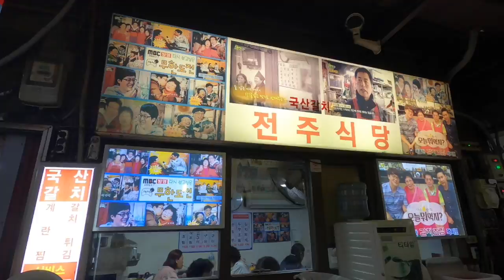Spicy Fish Soup and fried fish Korea / 남대문 갈치조림 / แกงปลาคาลชี่และปลาคาลชี่ทอด ที่ตลาดนัมแดมุน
Cooking is an art. That's why we love to explore how food being craft in the different way.

Product details : Braised Cutlassfish
Restaurant name : 전주식당 / Jeonju Sikdang
Price : 18,000won (2 servings)
Location : Namdaemoon Market